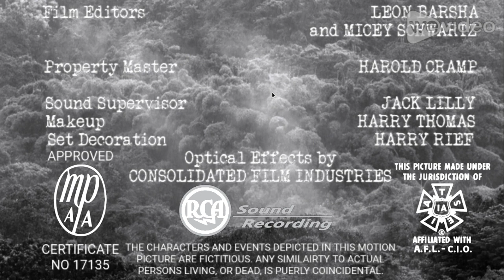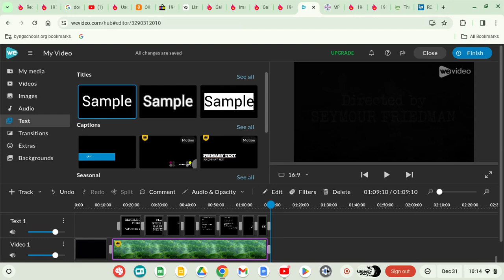African Manhunt (1955) Title Sequence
African Manhunt (1955) Has a Title Sequence and It's Last Video of 2023 Before New Years Starts